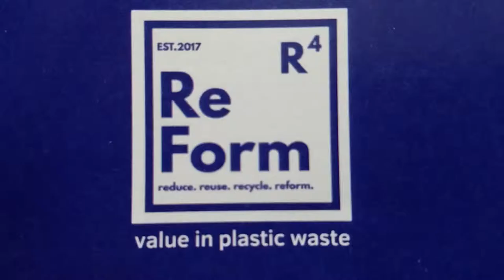Recycled Tetra Pak Lockers by ReForm Vietnam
A short introduction to what can it be done ReForming waste. This lockers are done with 100% recycled Tetra Pack material. This can be used in many different establishments and this materia can be used for many different kind of furniture.